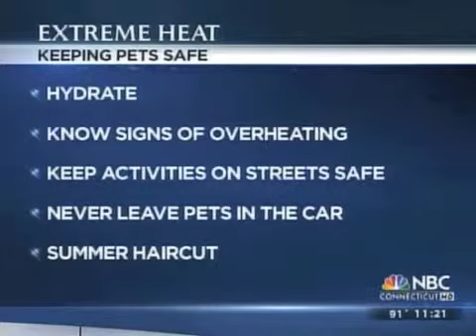CT Humane - Pet Safety Tips for the Extreme Heat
Alicia Wright and "Nova" visit Yvonne Nava and NBC Connecticut News at 11 to discuss tips for keeping our pets safe in the hot weather.  Nova is available for adoption at the CT Humane Society at 701 Russell Road in Newington.